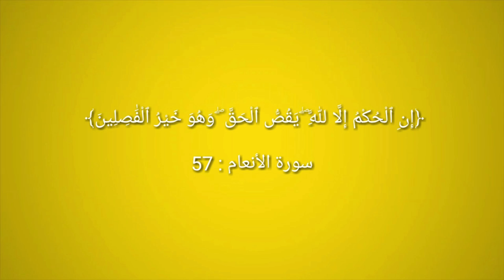أسئلة و علامات تعبر عن حب شخص لك غير متوقعة !!!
الحب من المشاعر السامية الأساسية في العلاقات العاطفية والإنسانية المختلفة وحتى الصداقات، وهناك بعض العلامات التي تدل على وقوع شخص ما في حبك.. ولكن هناك سر بسيط يحدد نجاح العلاقة من فشلها يجب الانتباه له حتى قبل الدخول في العلاقة لبناء علاقات عاطفية ناجحة ودائمة. في هذا الفيديو ستتعرف على مجموعة أسئلة غير متوقعة تعبر عن حب شخص ما لك، ويمكنك أنت استخدامها كذلك للتعبير عن حبك لشخص ما. على الرغم من اختلاف علامات حب الرجل وعلامات حب المرأة أحياناً، إلا أنه يوجد أساس مشترك تبنى عليه جميع العلاقات والصداقات.. إن تجاهلته سيكون سبباً محتملاً في فشل العلاقة وانهياراها لا قدر الله! شاهد الفيديو واكتشف بنفسك...

⊙ شكرا لك على المشاهدة. فعّل زر التنبيهات (🔔) لكي تصلك الفيديوهات الجديدة فوراً

أطلب كتابي الجديد: "كيف تنجح قبل أن تبدأ؟" الآن لتحصل على هدية بقيمة 49 دولار. الطلب متاح من كل أنحاء العالم. مزيد من المعلومات ولطلب الكتاب من خلال هذا الرابط:

شاركنا في أكاديمية سائد يونس

وإذا حاب ترسل شيء في البريد العادي:
Saed Younes
Amman, Jordan